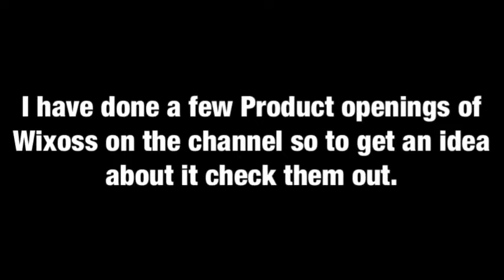Wixoss English Release announced